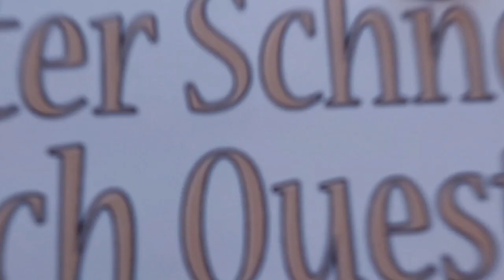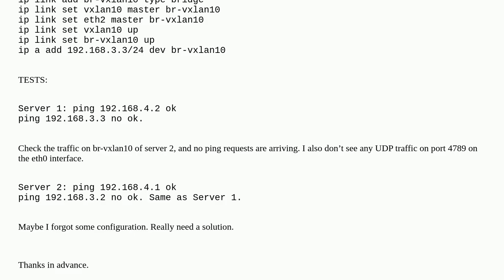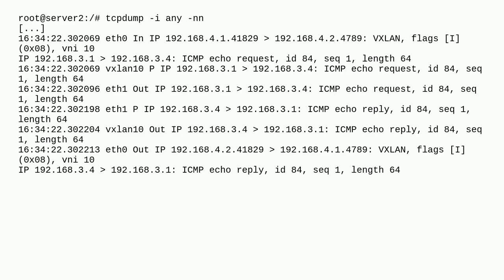Overlay networks using VXLANs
A special thanks goes out to the community

  networking vxlan